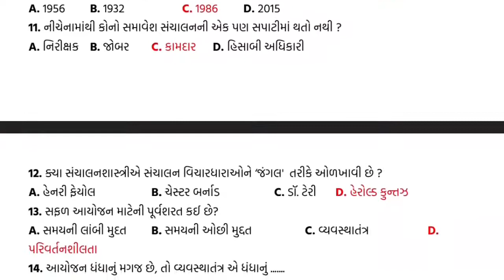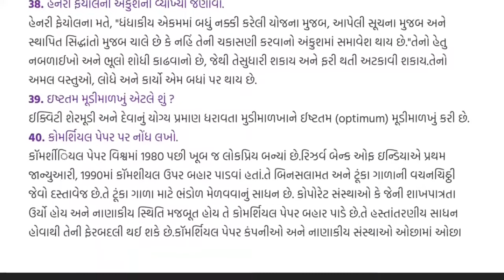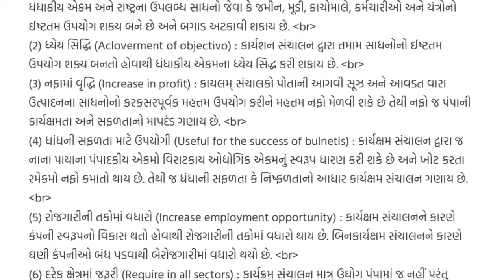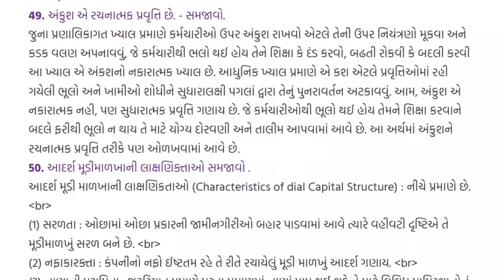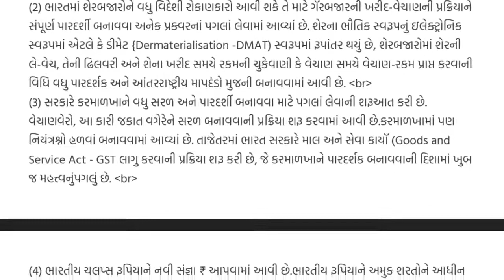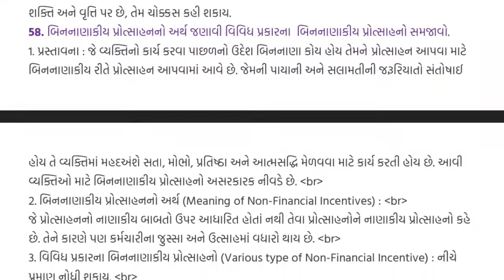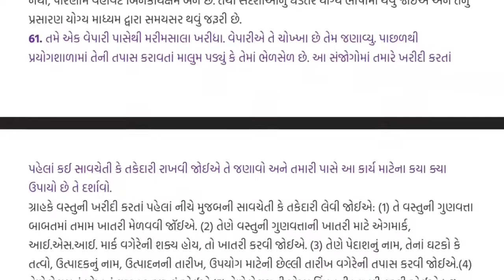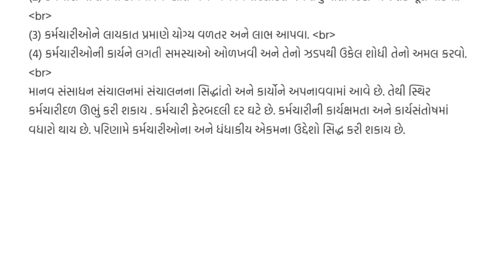std 12 B.A. Second Exam february 2022 | dhoran 12 B.A. paper solution | Std 12 vanijya vyavastha